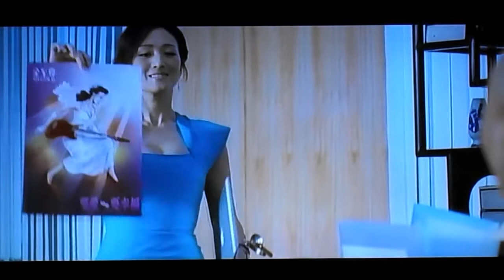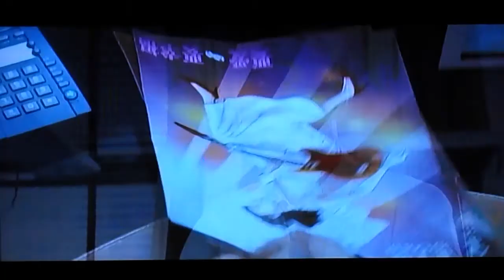Gong Li 鞏俐 What Women Want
My Gift To Gong Li. The Worlds Most Beautiful and Talented Actress.
August 1 2020 Video 35

MUSIC Anima / Ananui
CD Light Of Aluna
SONG Ancient Future

Thank You Gong Li For All Of Your Wonderful Films
Gong Li 鞏俐 Elegant Beautiful Star was my first Gong Li video. It was released on December 11 2015, 20 days before Gong Li's 50th Birthday on December 31 2015. On exactly Gong Li's 55th Birthday, December 31 2020, the Channel received its 500th Subscriber. That was a special day. The Channel was built as a Gift for the Film Actress Gong Li so people could become more familiar with her films, her talent, and her unique contribution to the film industry. We all together have built this Channel and it was for a very good purpose. We are doing the thing that should be done, and that is always the correct thing that one should do.

They Subscribe to let you know, Film Actress Gong Li, that they appreciate you, and this is just a small way for each person around the world to let you know how they feel about you, and your lifetime of Elegant, Meaningful and Purposeful films. To you, the World's Most Beautiful and Talented Actress, Thank You Gong Li For All Of Your Wonderful Films. Sincerely, musementride

FILM
What Women Want. Gong Li and Andy Lau star in a 2011 remake of a 2000 comedy film. When the new ‘Ad Goddess’ is hired by the advertising agency, competition begins right from the start. Things get interesting fast as a slip and fall gives Andy Lau the ability to read women’s minds and he soon realizes how he can use this special gift to steal all of Gong Li’s ideas. What Women Want is a very entertaining film and it was Gong Li’s 3rd successful comedy after Gong Li and Stephen Chow had previously made two comedy films called God Of Gamblers 3 and Flirting Scholar.

The Channel received it's 500th Subscriber on Gong Li's Birthday December 31 2020